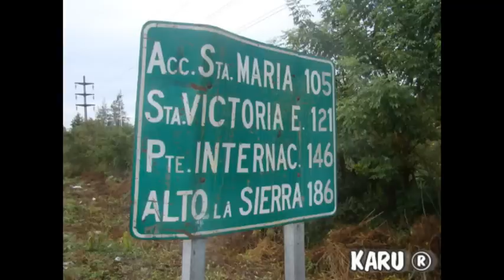La Merced 19-06-2012